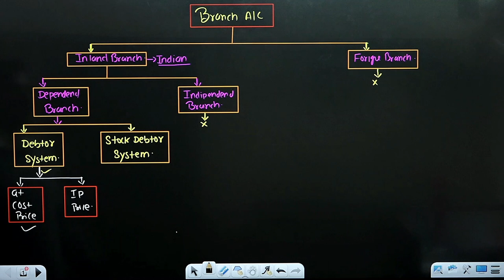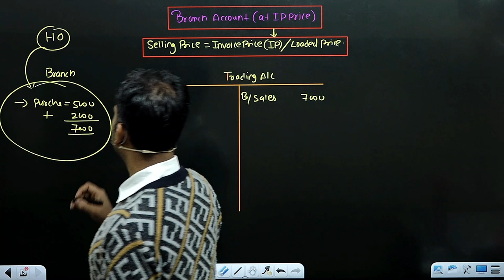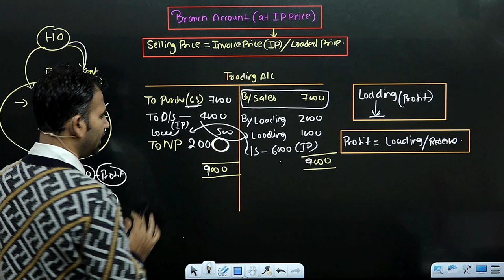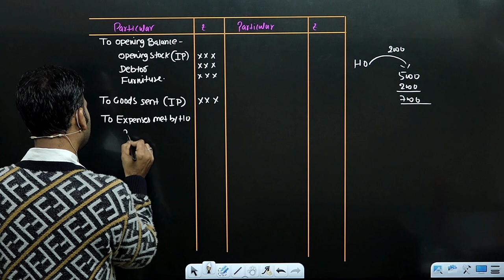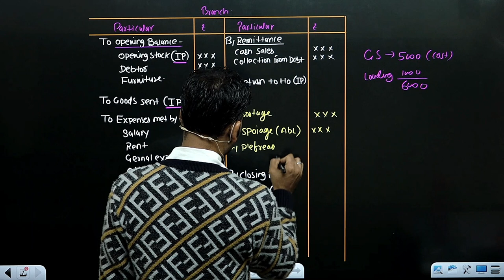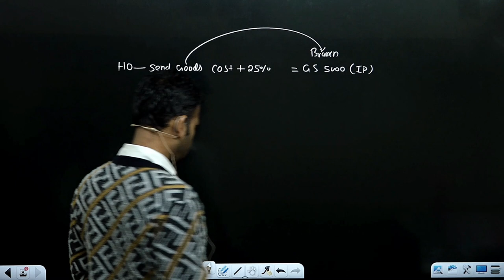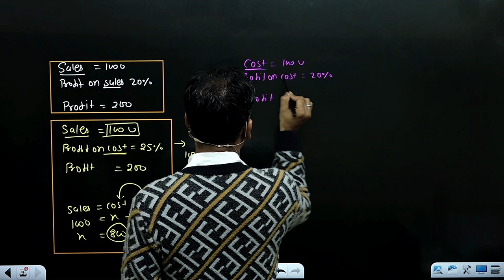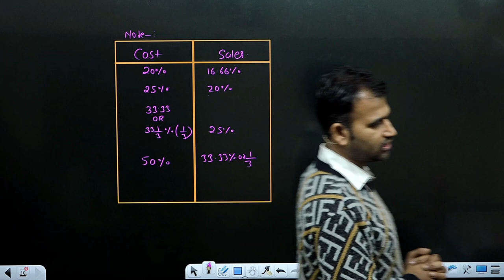financial a/c for b.com class / branch account / Part 4 /semester 1/ bcom classes / dusol|| BY ANUJ